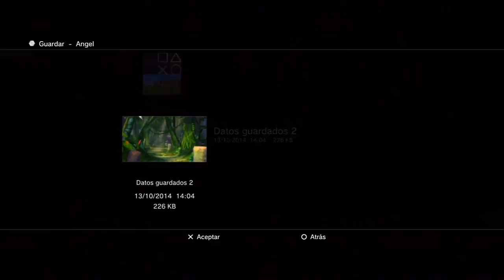Guia Final fantasy X-2 HD Remaster (al 100%) Capitulo 51 - Vuelta a Bevelle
- Acceder a los Subterraneos de Bevelle y presenciar una escena
- Conseguir la Esfera escarlata 1 y observarla en el Celsius hablando con Shinra

Objetos obtenidos

Corona de juno [3:35]
Haz tormentoso [3:45]
Cola de chocobo x 2 [6:30]
Eter x 5 [7:30]
Panacea x 5 [7:40]
Cola de fenix x 6 [9:15]
Esfera escarlata 1 [16:45]